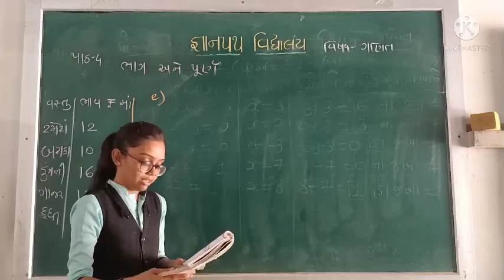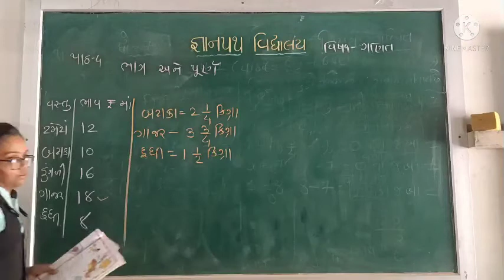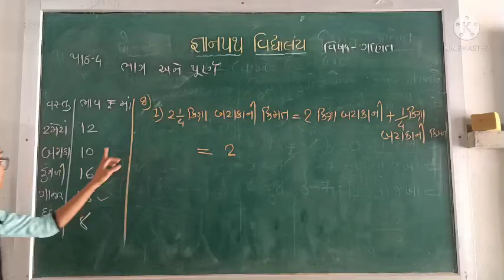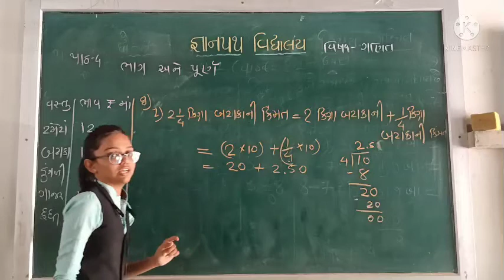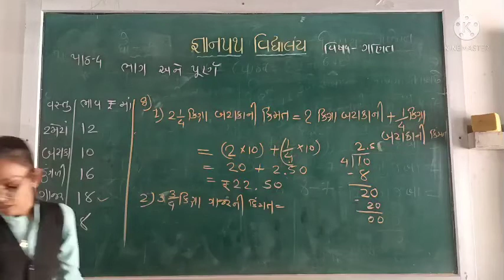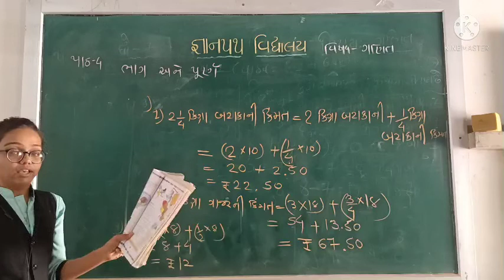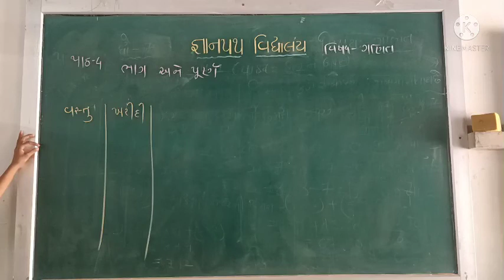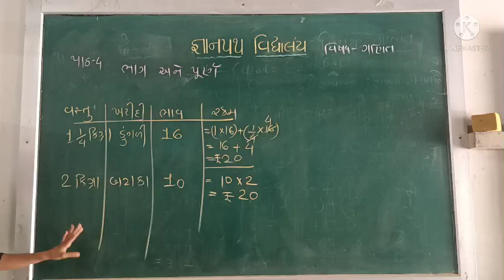gyanpathschool ધોરણ -5 ગણિત (પાઠ-4, ભાગ-11)